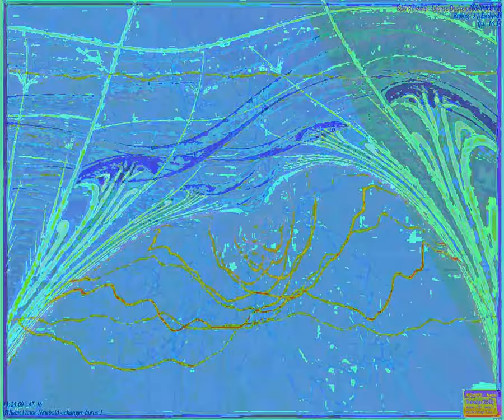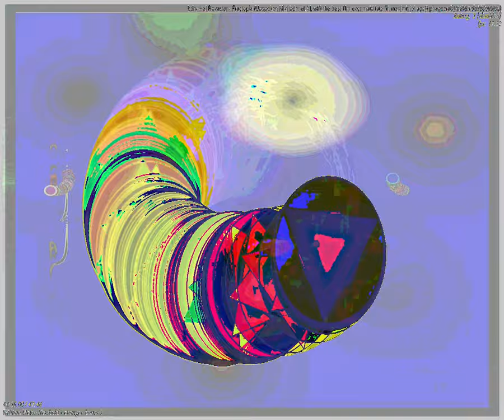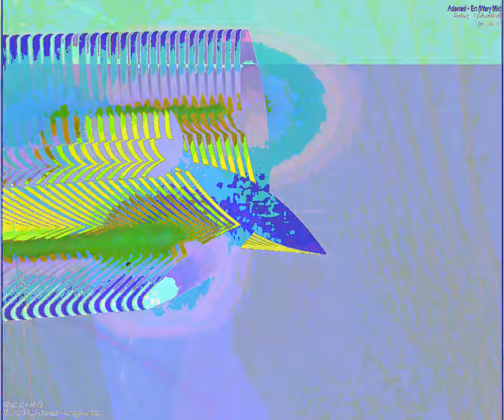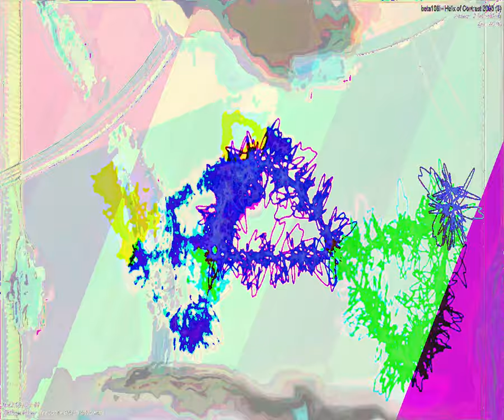[EPILEPSY WARNING] Movie 23 09 18 08h54m48s